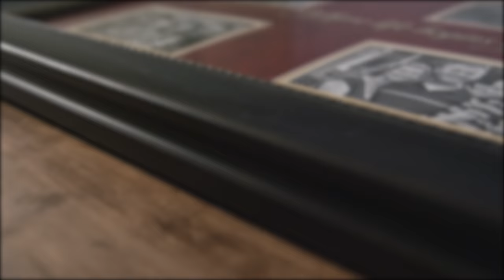How to Pack Framed Art and Mirrors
When you’re moving, you’ll want to take extra care to protect fragile items like framed art and mirrors. Whether they're big or small, taking the time to pack them properly is important. Find out how to pack frames and mirrors in this tutorial!

Gather your supplies. For packing frames and mirrors, you’ll need: paper padding, tape, packing paper, and art/mirror boxes.

Begin by wrapping the frame or mirror like a present using paper padding, covering it completely. For larger pieces, use multiple pieces of paper padding. Tape the edges of the paper padding down to secure it well.

Next, line the box with crushed packing paper to help protect the frame. Place the frame inside, and add crushed packing paper around the frame to fill the gaps.

We recommend only packing one frame per box; these items are fragile and travel best by themselves.

Tape the box closed, and label it “fragile.”

***Follow us for more video how-to's and moving tips!***